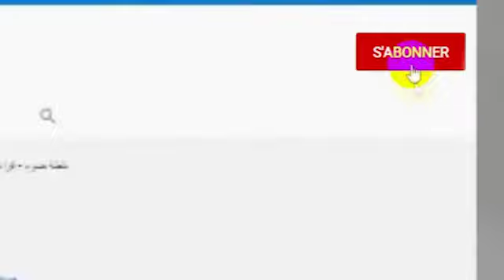خصم الأجور يخرج متقاعدي مؤسسة خزف مغنية بتلمسان للإحتجاج والفرع النقابي يوضح..